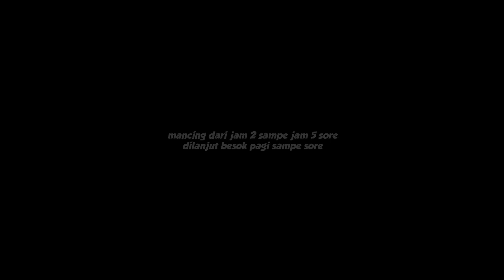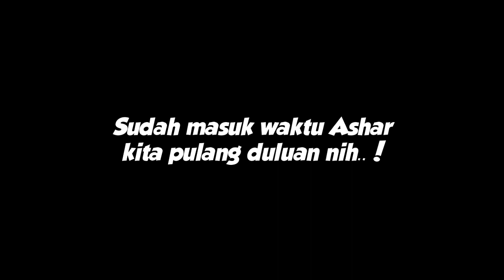mancing ikan borongan di manonjaya part 2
thanks for the music backsound Macaroon 5 - Rock Boy - Funky Junky

untuk yang mau bergabung di mancing borongan silahkan join grop FB:
BMT